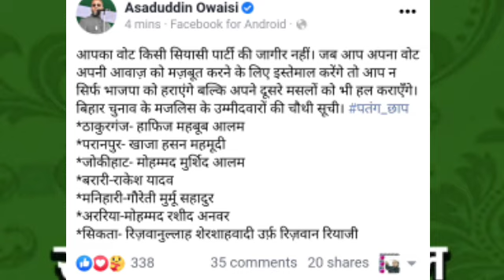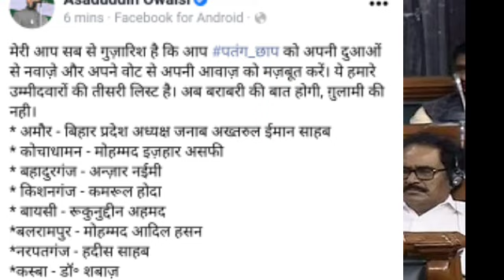AIMIM ने जारी की उम्मीदवारों कि 4 सूची || कई नाम गायब ||बिहार विधानसभा चुनाव 2020